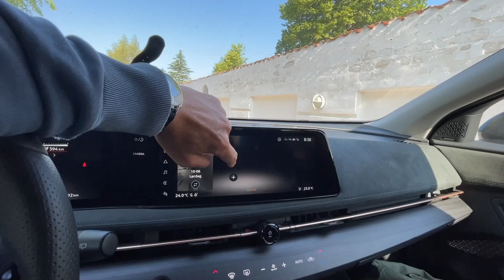El-bilen, der skal køre fra Nordpolen til Sydpolen - Nissan Ariya e-4orce (2023)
Med over 300 hk og et avanceret firehjulstræk, er Nissan Ariya e-4orce bilen som et engelsk eventyrpar har valgt at køre fra Nordpolen til Sydpolen i. Vi tester den civile udgave, og stiller spørgsmålet, om den er de ca. 25.000 kr. mere værd end udgaven med forhjulstræk. For nok må den trække mere og har mere power. Men den er tungere, mindre effektiv og har mærkværdigt nok mindre frihøjde.
Og hvad med Tesla Model Y? Er Ariya et bedre køb? Nej - ikke målt direkte på værdi-for-pengene. Men værdsætter du en lækker kabine og en bil uden teknologiske glitches, så skal du snuppe en tur, for Ariya er en af de elbiler på markedet, der føles allermest færdigudviklet overhovedet. Og det bliver vigtigere og vigtigere i en tid, hvor bilproducenter gladeligt sender halvbagte modeller på gaden, der er afhængige af OTA-opdateringer, for at virke som de var tiltænkt fra starten.

Nissan Ariya koster fra 349.000 kr. Fås med enten 63 kWh batteri eller 87 kWh batteri. e-4orce-modellen fås kun med 87 kWh, kører 498-515 km på en opladning (WLTP) og lader med op til 22 kW AC og 130 kW DC.

Denne video er lavet i samarbejde med Wallbox ladeboks. Tjek dem ud her